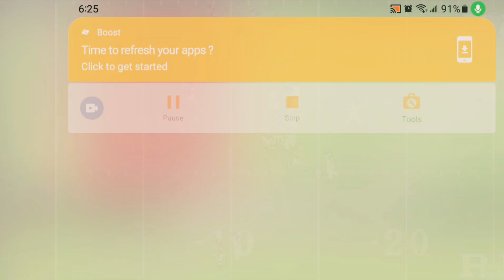Can the #1 Chinese Quarterback Win a National Championship in College Football? Retro bowl